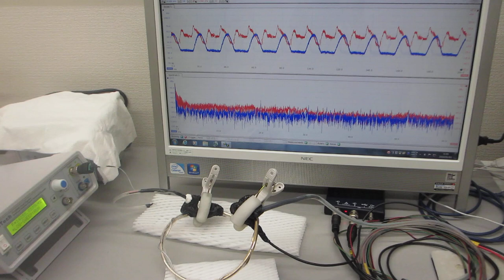基礎実験ーー音と超音波の組み合わせ技術ーー（超音波システム研究所）